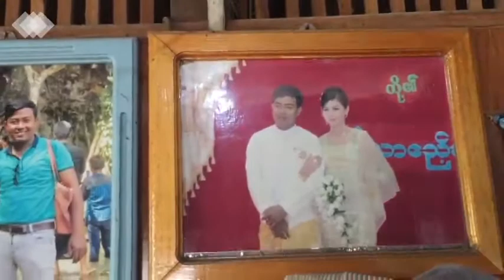Makers of CHOF 2: Life of a Furniture Frame Maker in Myanmar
Hla Win Naing, furniture frame maker at Classic Home Company (Myanmar), takes us through a day at his work and introduces his family.